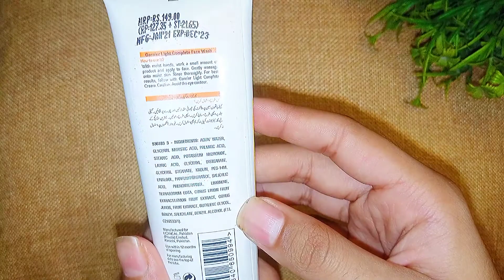Best face wash || Review 👍👍